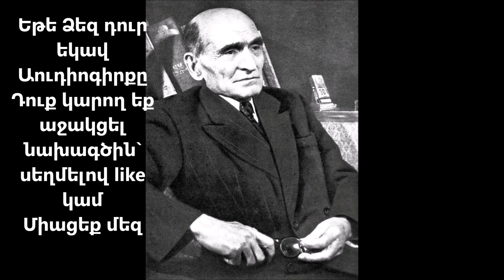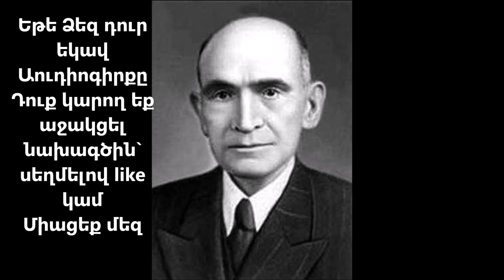Derenik Demirchyan "Girk tsaghkants@" Audiogirq / Դերենիկ Դեմիրճյան "Գիրք ծաղկանց" Աուդիոգիրք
Միայն ձեր աջակցությունից է կախված նախագծի շարունակականությունը
Եթե Ձեզ դուր եկավ Աուդիոգիրքը Դուք կարող եք աջակցել նախագծին` սեղմելով like կամ նպաստել նախագծի հետագա զարգացմանը` ցուցաբերելով դրամային աջակցություն «Ինեկո բանկ» հաշվին 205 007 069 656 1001 կամ ՅանդեքսMoney-ին 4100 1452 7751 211 որի համար անհրաժեշտ է ցանկացած տերմինալից ընտրել հիմնական մենյույում «այլ վճարումներ» կոճակը, ապա ընտրել ցուցակից «Յանդեքս.Деньги» կոճակը, մուտքագրել դրամապանակի համարը
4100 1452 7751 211 եւ վճարում կատարել
Ցանկացած աջակցություն կնպաստի նախագծի շարունակմանը: